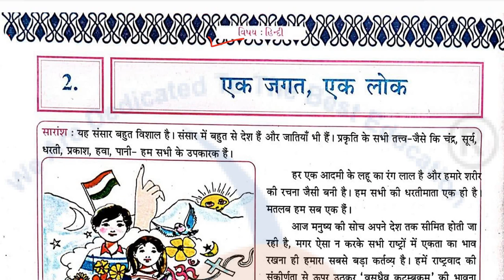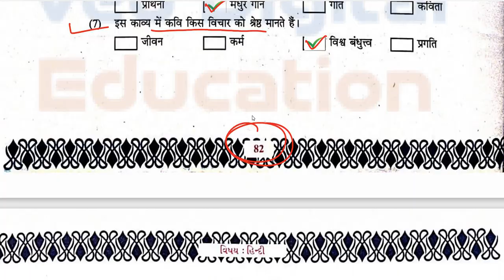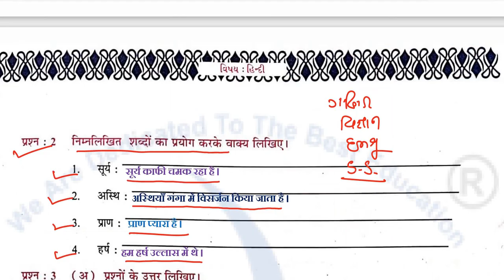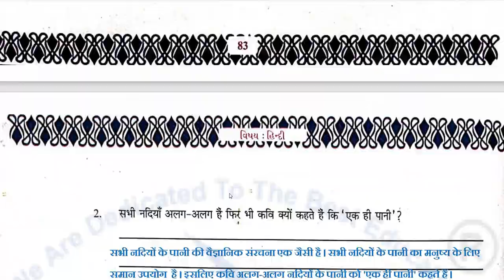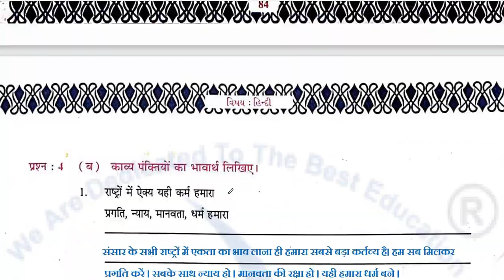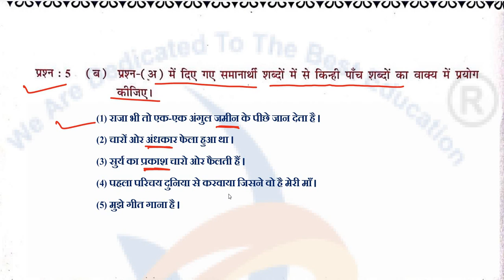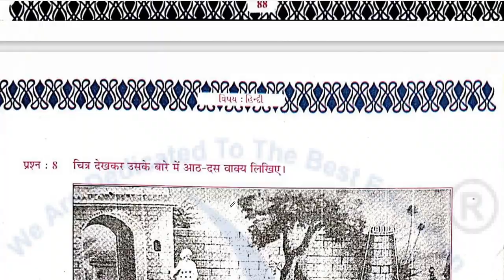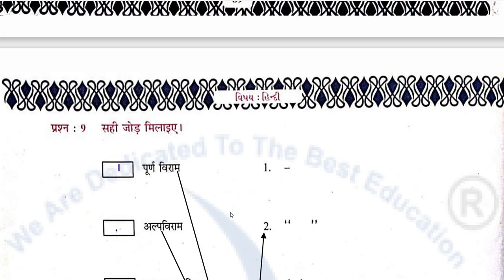dhoran 6 hindi chapter 2 swadhyay pothi, std 6 hindi chapter 2 swadhyay pothi, swa adhyayan pothi,